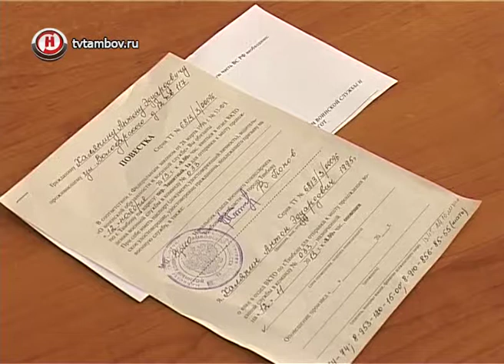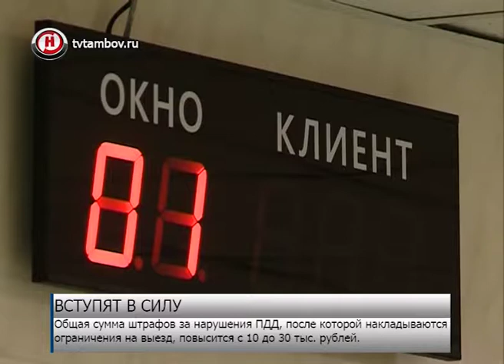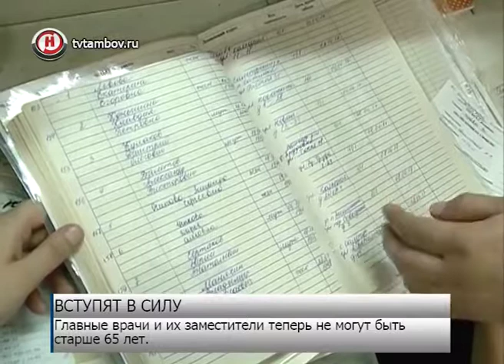С первого октября тамбовчан и гостей региона ждут законодательные изменения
С 1 октября вступят в силу ряд изменений, которые коснутся не только россиян, но и туристов, приезжающих в нашу страну.